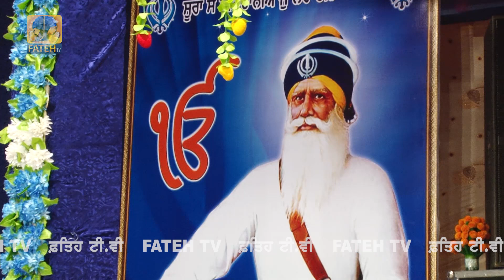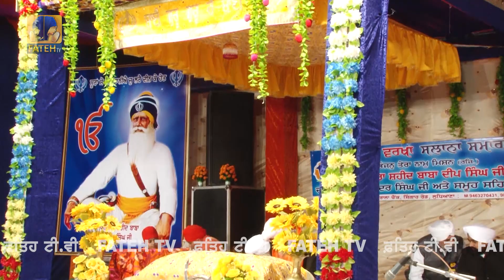Live Samrala Chowk Ludhiana 26.01.19 | Bhai Balwinder Singh Ji